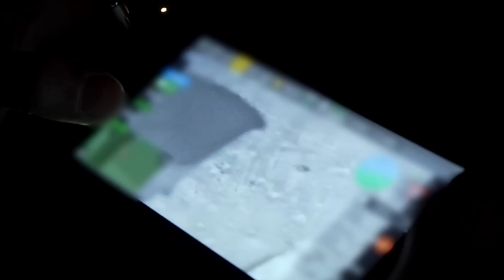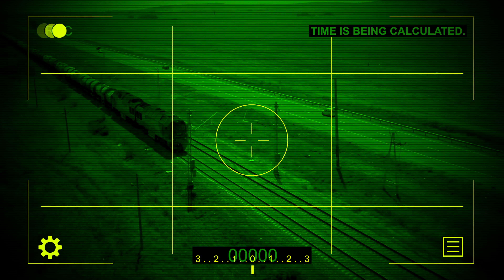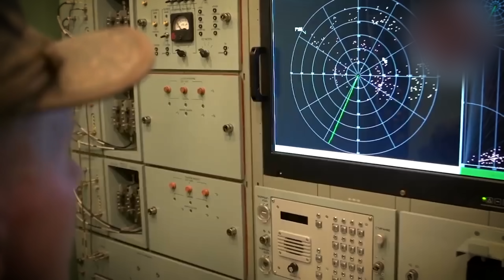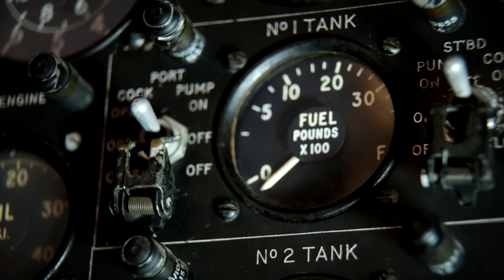Ukraine Waited for Russian Train to Enter—Then Triggered a Perfect Ambush...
19 Aug 2025 – Tokmak–Urozhayne rail link.
Ukraine used Malyuk‑V2 loitering munitions to hit a fuel train: 7 drones, 6:48 minutes, ~150 tons of fuel. Post‑blast, ~312 m of track was deformed; the line shut for ~6 days. We explain how one precision strike disrupted Crimea & southern front logistics, what “self‑igniting target” doctrine means, and why rail outages stall artillery ammo, JP‑8 air fuel, and armor moves.

In this video:

Timeline and drone concept (at a high level)

Rail super/substructure damage & repair window

72‑hour operational ripple effects

Why low‑cost drones produce strategic outcomes

The future of conventional war: logistics‑first attrition